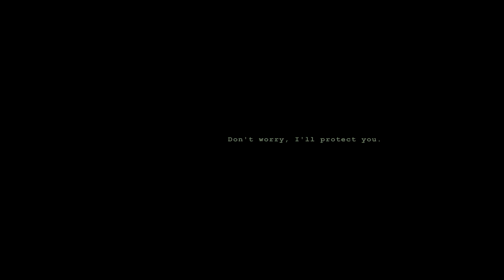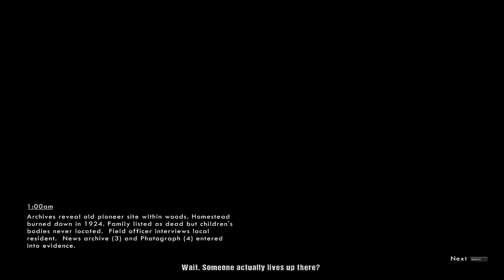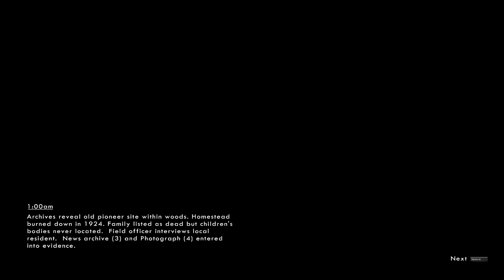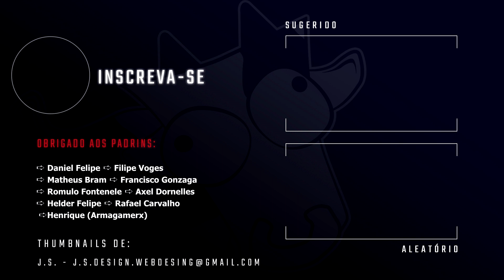WICK - Jogo de Terror na Floresta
Este vídeo em português BR é parte de uma série de gameplays / playthrough / let's play / detonado do jogo Wick

▬▬▬▬▬▬▬▬👻Valeu Medonho(a) 👻▬▬▬▬▬▬▬▬